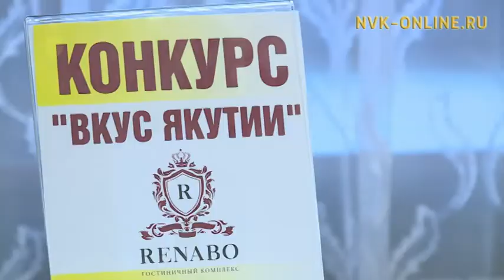Өймөкөөҥҥө туризм, бэйэ бородууксуйатын оҥорон таһаарыы сайдар саҕахтарын ырыттылар